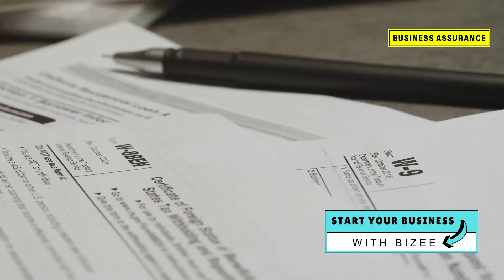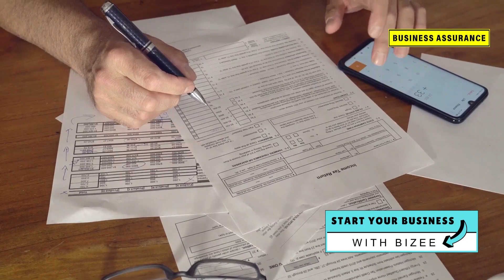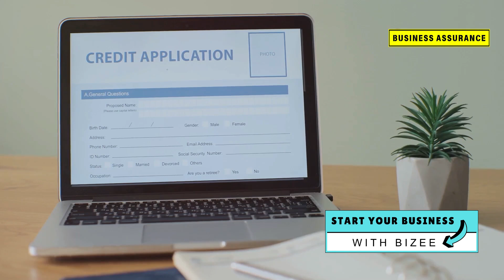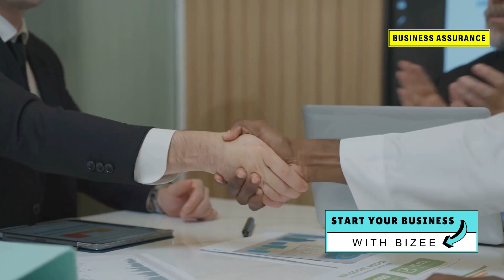LLC for Trucking Business in USA | How to Start a Trucking Company in 2025 | Box Truck, Dispatching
In this step-by-step guide, we'll walk you through the process of LLC for Trucking Business in the United States in 2025.

►Get an Insurance Quote Today If Your Business is not Secured Yet

Build your business with Bizee Company platform that simplifies every step of starting, managing and growing your business. Just Click on the Link and find your best LLC Guide Now.
Unlock the potential of the trucking industry with our comprehensive guide! 🚛 Discover the abundant opportunities and benefits that await you as you take the first step toward starting your own trucking business. Learn about the crucial licenses and permits needed, including the essentials of obtaining a CDL and securing a USDOT number. We'll guide you through developing a solid business plan, forming an LLC with Bizee, and understanding EIN importance for tax purposes. Dive into the pros and cons of buying vs. leasing trucks and the significance of hiring top-notch drivers. Master branding, leverage technology, and turn industry challenges into growth opportunities.

👍 Don't miss out on key tips and tricks that can set your business up for long-term success.

OUTLINE:
00:00:00
Your Trucking Business Starts Now
00:01:19
Essential Licenses and Permits
00:03:24
Securing Financing for Your Trucking Venture
00:04:01
Forming an LLC with Bizee
00:04:35
Obtaining an EIN through Bizee
00:06:22
Making the Right Truck Acquisition Decision
00:06:57
Hiring Qualified Drivers and Staff
00:07:35
Effective Marketing for Your Trucking Company
00:08:09
Embracing Technology and Innovation
00:08:47
Challenges and How to Overcome Them
00:09:25
Take the Wheel and Start Your Engine